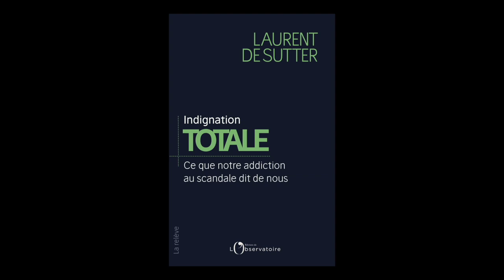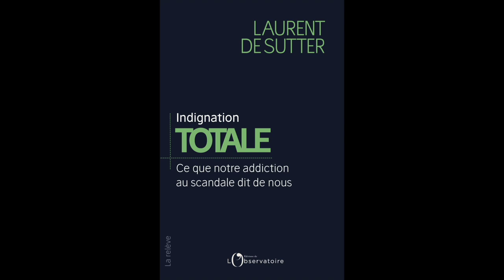Laurent de Sutter - Indignation totale : ce que notre addiction au scandale dit de nous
Laurent de Sutter vous présente "Indignation totale : ce que notre addiction au scandale dit de nous" qu'il a dirigé aux éditions Editions de l'Observatoire.